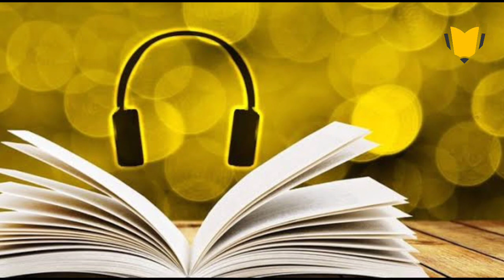संत जनाबाई - म्हणोनिया नाम्याची झाली दासी